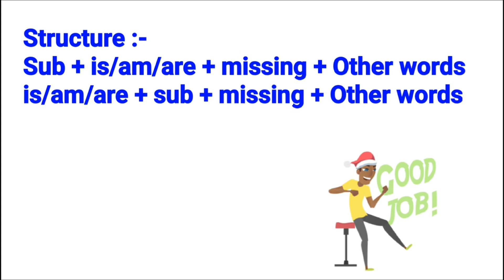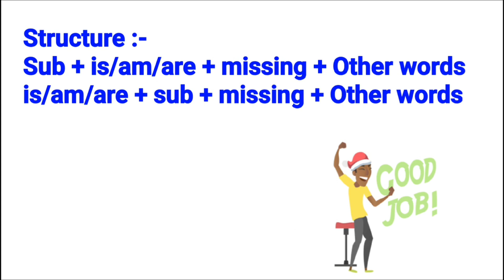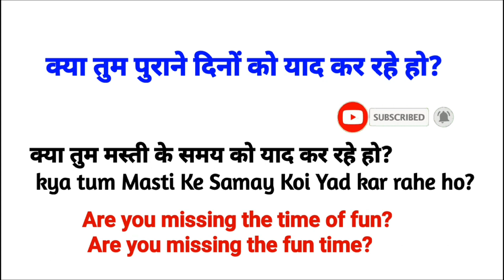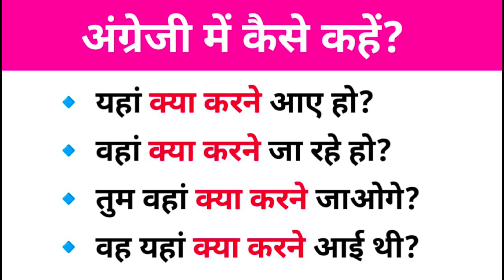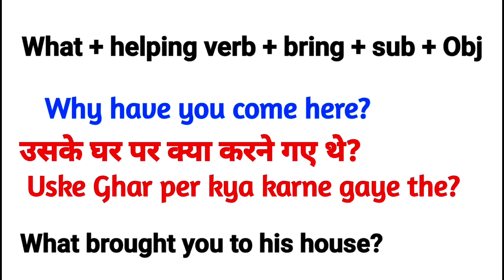Advanced English Structure | Advance English Structure | Daily Use English Sentences | Learn English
क्या तुम्हे किसी की याद आ रही है?

• मुझे बचपन का प्यार याद आ रहा है।

क्या आप मस्ती के समय को याद कर रहे हैं?

मुझे लगता है कि वह अपनी मां को याद कर रही है। मुझे अपनी प्रेमिका के साथ बिताया समय याद आ रहा है।